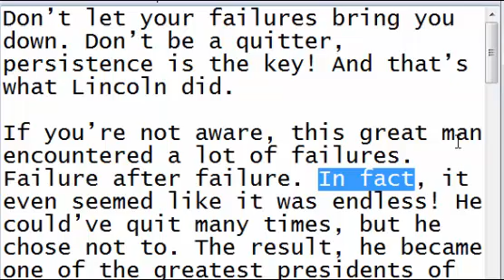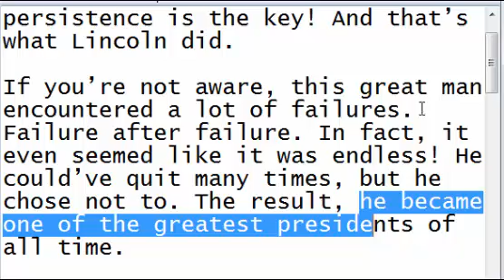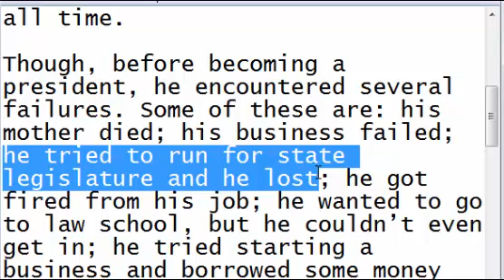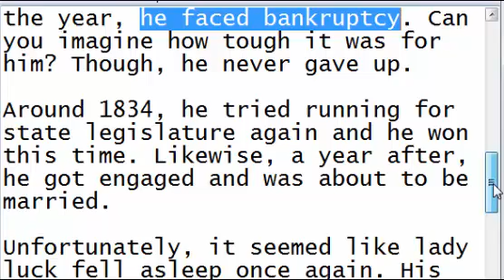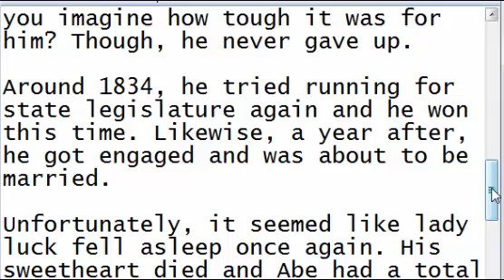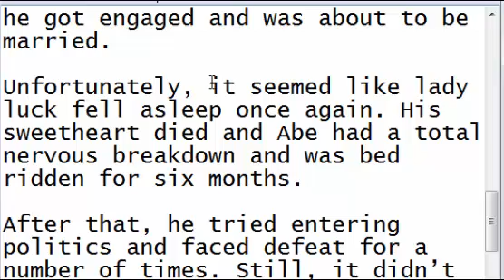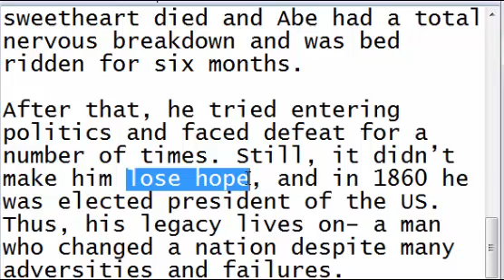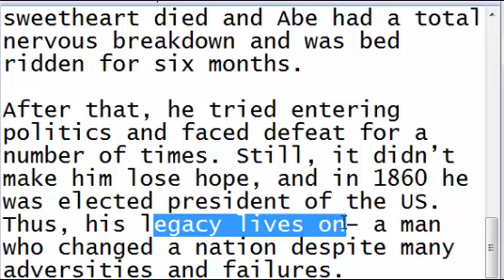Abraham Lincoln - Learn English Through Stories | Malayalam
O. H. Rahman's Academy യിലൂടെ ഇംഗ്ലീഷും അറബിയും ഹിന്ദിയും WhatsApp ലൂടെ പഠിക്കാൻ ആഗ്രഹിക്കുന്നുവെങ്കിൽ താഴെയുള്ള നമ്പറിൽ ബന്ധപ്പെടുക.

ഇംഗ്ലീഷ് പഠിക്കാൻ താല്പര്യം ഉള്ള നിങ്ങളുടെ സുഹൃത്തുക്കൾക്ക് വേണ്ടി ഇത് ഷെയർ ചെയ്യുക
യൂട്യൂബ് ചാനൽ  സബ്സ്ക്രൈബ് ചെയ്യുവാനായി ഈ ലിങ്കില്‍ ക്ലിക്ക് ചെയ്യുക.
ഫേസ്ബുക്ക് പേജ് ലെക്ക് ചെയ്യുവാനായി ഈ ലിങ്കില്‍ ക്ലിക്ക് ചെയ്യുക.

learn english through stories malayalam
english stories audio
spoken English in Malayalam
spoken English
learn English
Spoken english malayalam video
Spoken english malayalam class
learn english
english stories in malayalam
english conversation
english malayalam kathakal
learn english through stories with subtitles
english stories with subtitles
learning english
english stories easily
easy learn english channel

O H Rahman inspires and encourages individuals to realize their true potential within themselves. His dynamic personal messages and years of research & understanding has put individuals and organizations on a steady path of growth and fulfillment. His positivity, upbeat attitude and undying spirit makes him the ideal person to share his thoughts and experiences on topics such as motivation, leadership, passion,values, achieving goals, team building, corporate training etc. He has transformed many lives and guided them for success path.